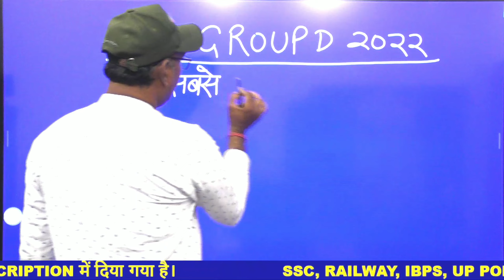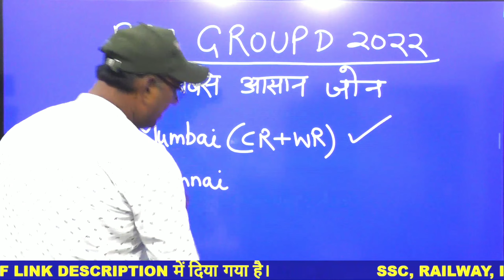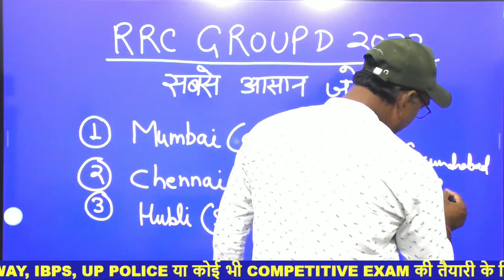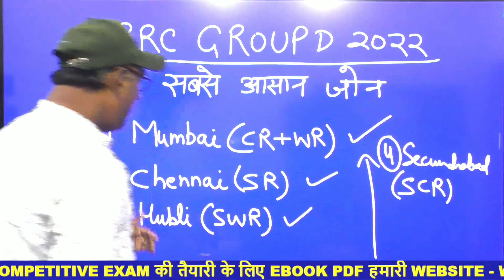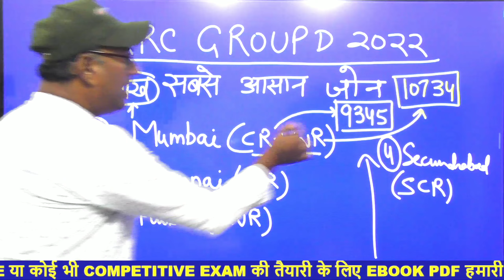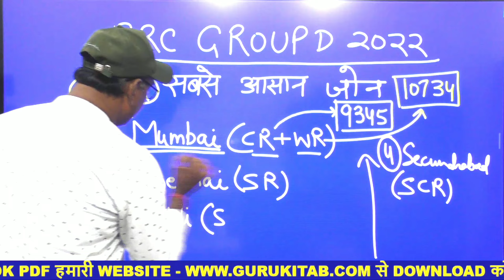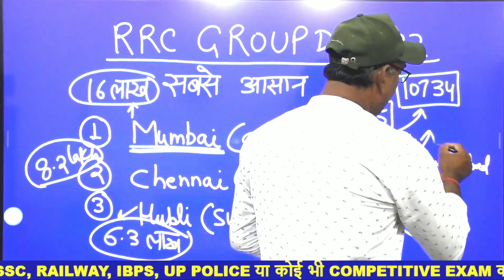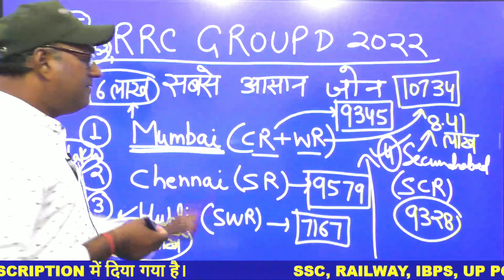RRC GROUP D CUT OFF 2022 | सबसे आसान 4 रेलवे ज़ोन | 50 Marks पर भी होगा Selection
किसी भी प्रकार की क्वेरी के लिए आप हमारे व्हाट्सएप पर संपर्क कर सकते हैं

कोई भी स्टडी मैटेरियल डाउनलोड करने के लिए आप हमारी वेबसाइट पर विजिट कर सकते हैं

🔥Ssc के लिए जरूरी English Grammar & Word Power Ebook Pdf...

🔥Railway And Ssc के लिए जरूरी GK / GA Study Material

rrc group d exam result
group d result 2022 date
rrc group d pet
group d